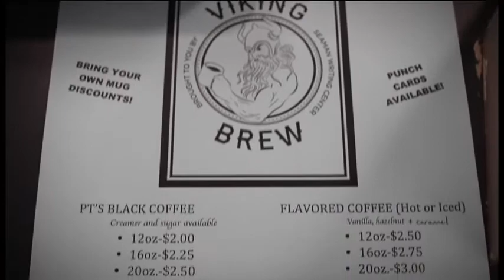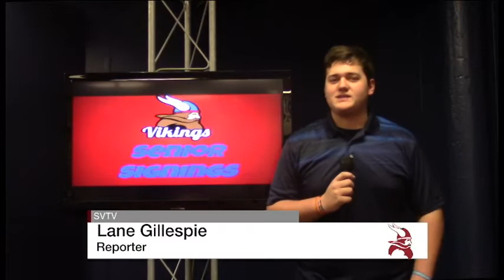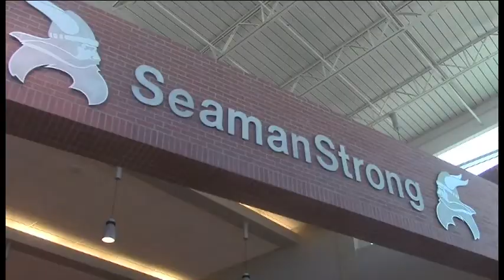12 7-17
Seaman signings: Lauren Mills and Zeke Metz